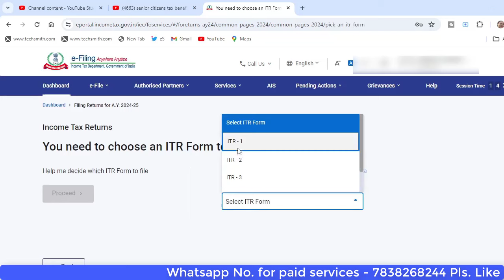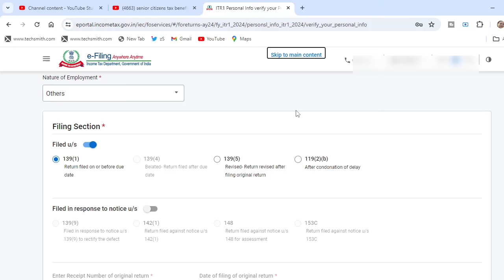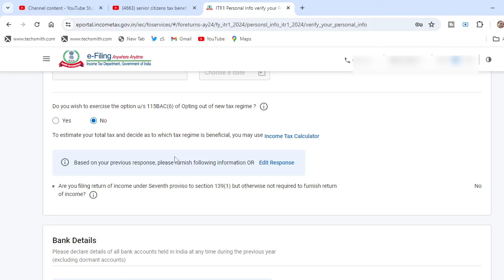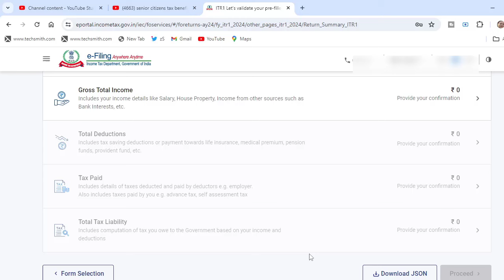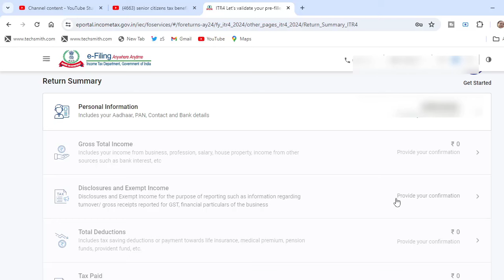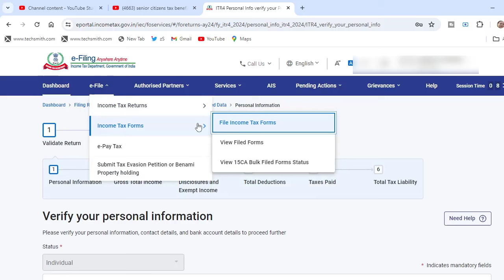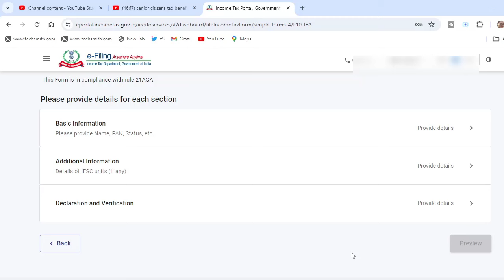How to Switch New to Old Tax Regime AY 24-25|ITR filing online 24-25| How to file Income tax Return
Ur queries-
How to Switch New to Old Tax Regime AY 24-25
 How to file Income tax Return fy 23-24
itr filing for ay 24-25
how to file income tax return ay 24-25
how to switch income tax regimes ay 24-25
online itr filing for salary person 24-25

Other Channels
1. Gyan Sublime (short video Channel)
2. Shweta hidden Talent (Cover songs channel)